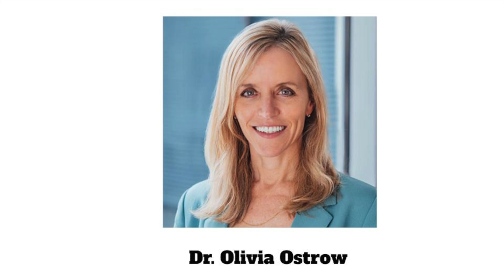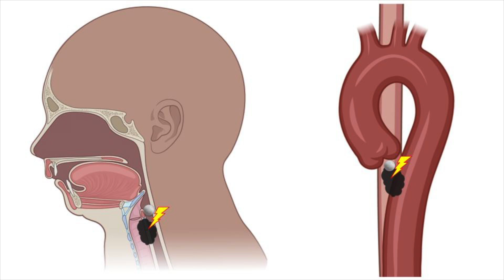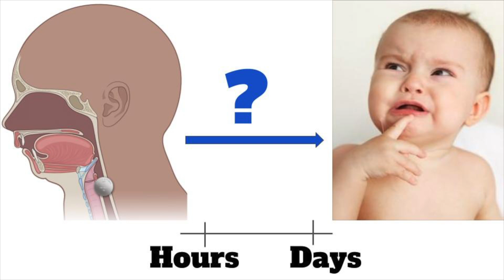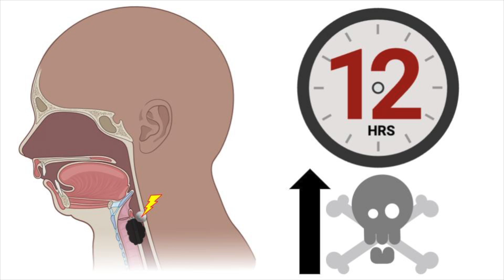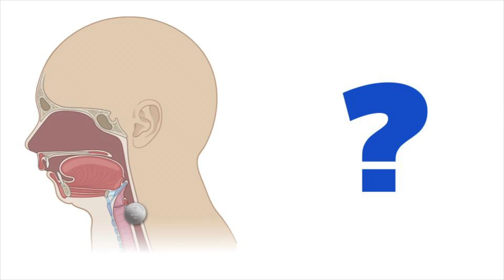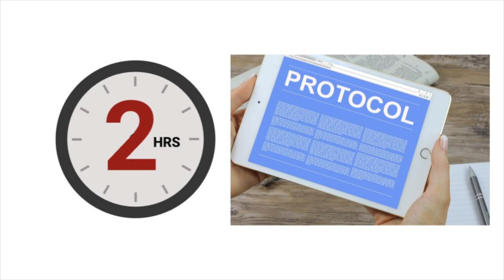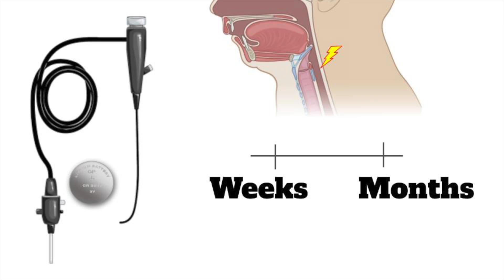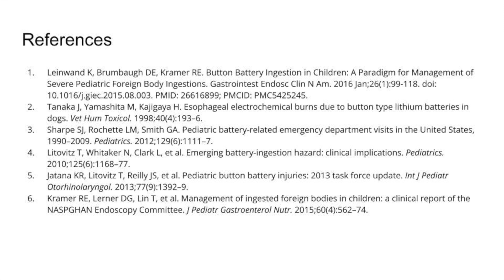Button Battery Ingestion Management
How can you distinguish a button battery ingestion from a coin ingestion? What are the evidence-based treatments for button battery ingestion? In this EM Quick Hits video these and other illuminating questions are tackled...

Visit emergencymedicinecases.com for more high quality free open access podcasts, written summaries, videos, quiz vault and blogs.

Button battery ingestion with esophageal impaction is a potentially life-threatening emergency with damage to tissues typically starting within minutes-hours, but may be delayed by weeks-months. More than 50% of serious outcomes due to button battery ingestion occur after unwitnessed ingestions, in which case there is likely a delay in recognition and management.

How is the tissue damaged? The tissue injury is a caustic chemical reaction (rather than thermal) – this leads to an alkaline burn and liquefactive necrosis through the esophagus, trachea, and major blood vessels which may lead to  severe complications including tracheoesophageal and aortoesophageal fistulas.
Location of impaction matters: Impactions in the proximal and mid esophagus are most dangerous. The risk of injury decreases if it is lodged in the stomach or duodenum.
Timing of tissue damage/symptoms/complications: Coagulative necrosis has been shown to start within 15 minutes of contact but complications may be delayed up to 2 months. Symptoms may take hours to days to develop but the damage to tissues occurs within 2 hours making suspicion for button battery ingestion and prompt recognition important. If the button battery is removed within a 2 hour time frame, the risk of severe and fatal injury decreases significantly. The risk of perforation increases dramatically after 12 hours. Parents must continue to monitor for symptoms of tissue damage even if the button battery was removed.
What type of battery? Serious complications and death from button battery ingestion are associated most frequently with 3V lithium batteries greater than 20mm.
If a parent thinks the child swallowed a coin – assume button battery ingestion until proven otherwise.
Presenting symptoms may be subtle and nonspecific: classic findings of foreign body ingestion (i.e. cough, chest pain, wheeze), vomiting, hematemesis, poor feeding/food refusal or fever.

Please donate to EM Cases to help ensure continued high quality free open access EM education.

Find the EM Cases podcast, the most listened to Emergency Medicine podcast in the world, wherever you listen to your podcasts.